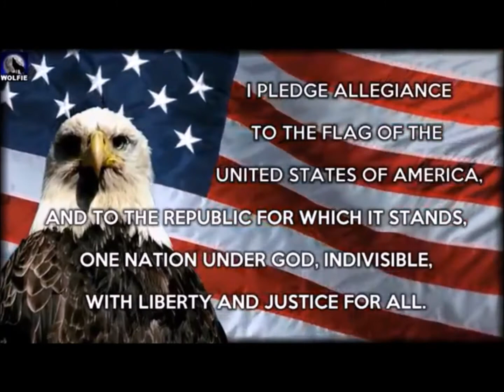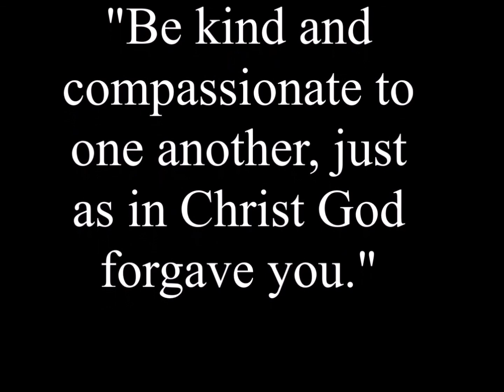Wednesday Sep 8